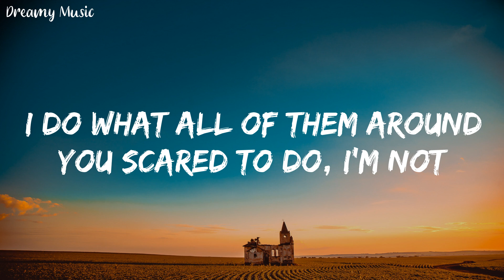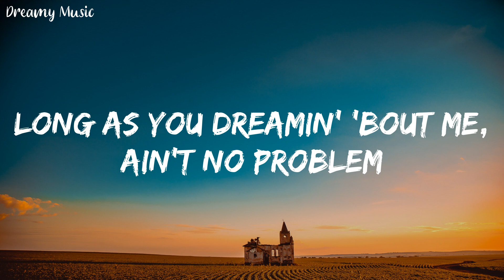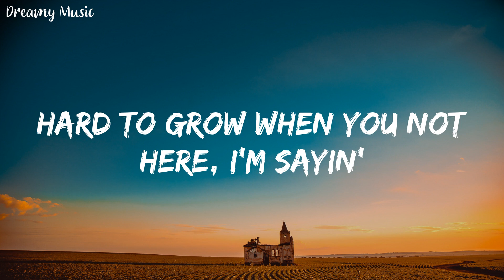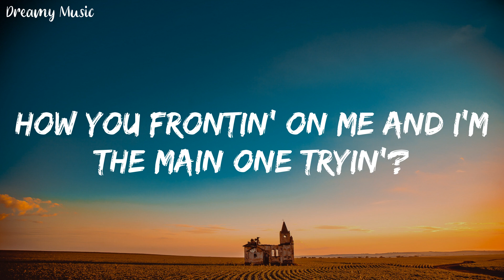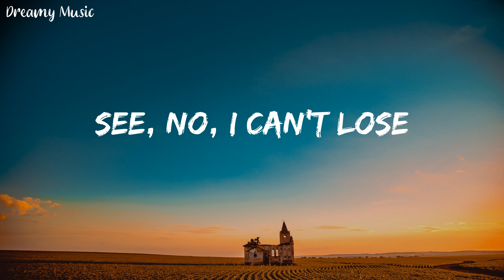SZA - Snooze (Lyrics) || Dreamy Music